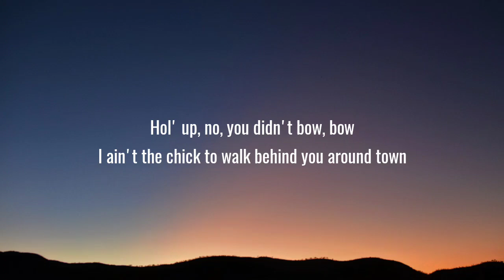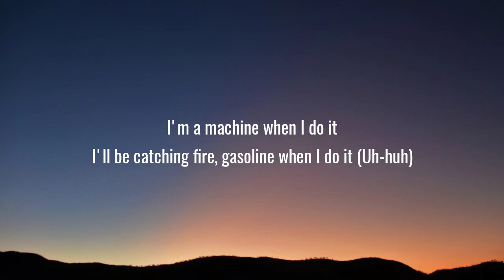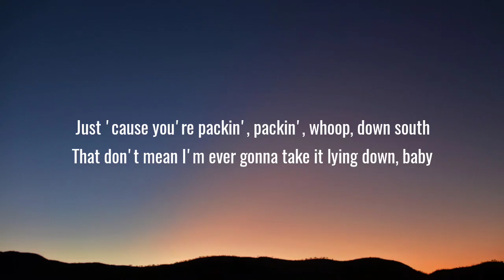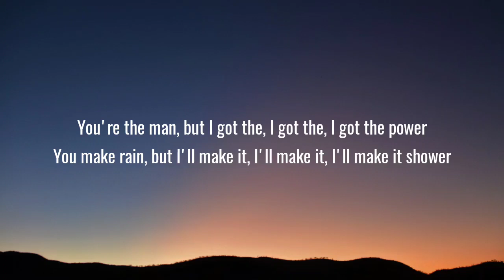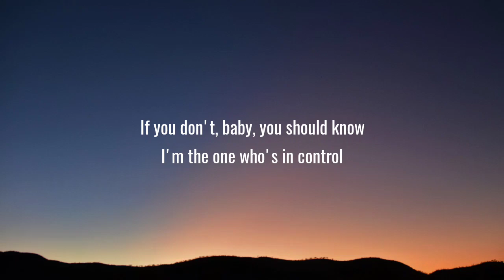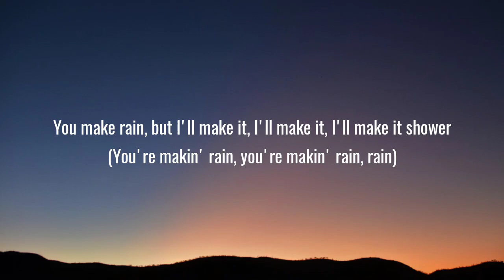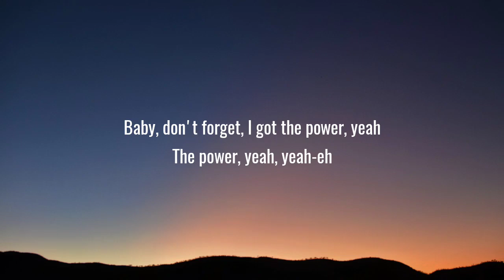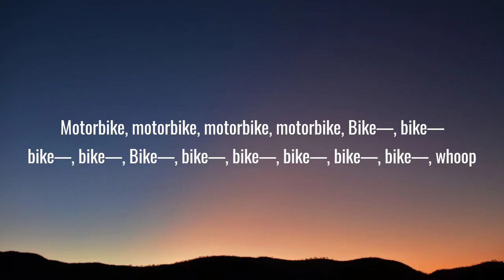Power - Little Mix (Lyrics)